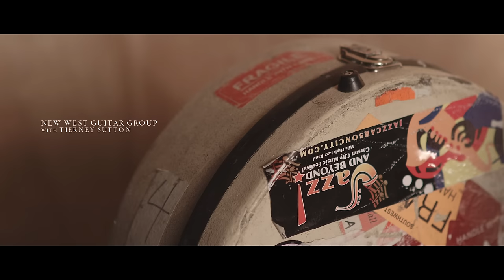"My Ship" - Tierney Sutton w/NWGG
Renowned jazz vocalist Tierney Sutton joins the New West Guitar Group on their arrangement of the classic Kurt Weil composition "My Ship." Featuring guitarists Perry Smith, John Storie and Will Brahm this performance was recorded live in Los Angeles by Alex Chaloff in Nov. 2015.